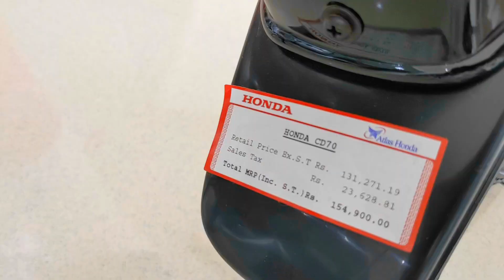CD 70 New model 2024 ||Honda Cd 70 new model 2024 |black CD 70 New model 2024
CD 70 New model 2024 ||Honda Cd 70 new model 2024 |2024 model CD 70